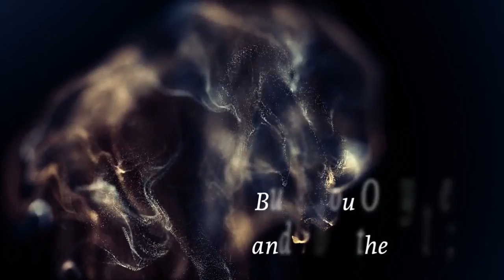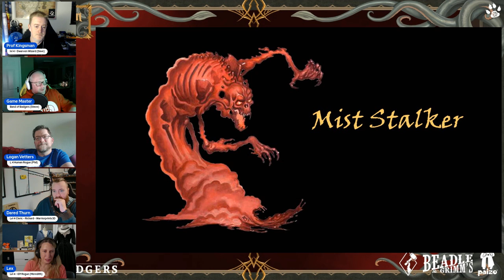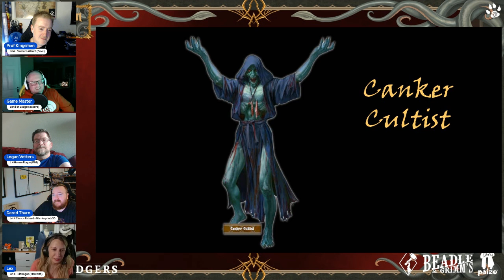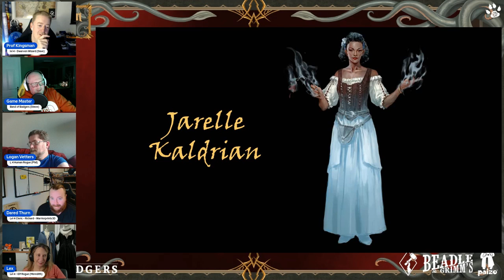Abomination Vaults | Ch1 Ep9 | Band of Badgers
This series is supported by Beadle & Grimm’s, Eldritch Foundry and Paizo.